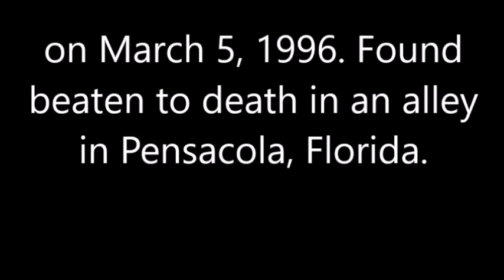Brandon Wilde ( 1957-1996) memorial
Discovered dancing at the Follies in New York in 1982 by "Mr. Embinder". She started with magazine modeling.
Found beaten to death in an alley in Pensacola, Florida on March 5, 1996. He was 39 years old. One report suggested the motive was robbery. Her attacker was never found.